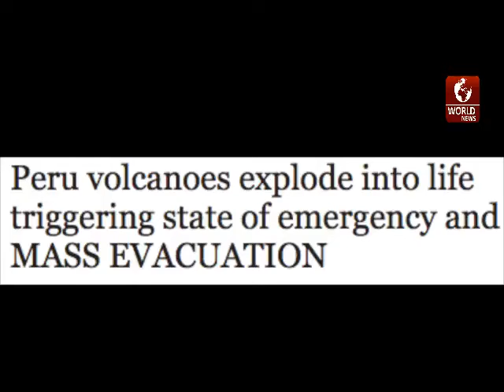Peru News - Peru Volcanoes Explode Into Life Triggering State Of Emergency And MASS EVACUATION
world news  invites you to watch …

The Sabancaya volcano started spewing ash and smoke some 3,500 meters (11,500 feet) into the air on Monday, in the latest in a series of worrying explosions in the south of the South American country.

The volcano, situated just 40 miles from Peru’s second most populous city Arequipa in the Andes, returned to life at 8.24am on Monday just over a week after it began activity on December 16.

Local authorities have warned the local inhabitants they are likely to be affected by the ash from the 20,000-ft (6,000m) volcano whose name translates at ‘tongue of fire’ in the local dialect of Quechua.

Sabancaya sits on top of the South America tectonic plate which when it clashes with the neighbouring Nazca plate, spews magma to the surface.

The stratovolcano had been dormant for around 200 years until it began erupting in the 1980s.

Sabancaya is covered with several glaciers and located in the saddle between the older volcanoes Ampato and Hualca Hualca.

The first recorded activity of the volcano dates back to 1750 but its name appears in written accounts that date back to 1595, suggesting it had been active for centuries.

The current activity first started on November 6, which was the volcano’s first activity in 18 years but there had been seismic activity in the area since 2013.

Ash and gases rose up to 1,500m above its peak.

Authorities issued a warning and implemented emergency measures to the local residents.

Worryingly, Peru is suffering from two active volcanoes at the same time, the first time this has occurred in recorded history.

The Ubinas volcano with is only 60 miles away is currently active as well, spewing an ash cloud into the atmosphere around two miles high.

The stratovolcano is Peru’s most active volcano and was last active in April 2014.

It had been dormant for 40 years before starting activity in 2006.

Authorities have began a mass evacuation of the surrounding area of the volcano.

Officials stated that it will take around three days to move around 4,000 residents and their livestock to safer ground.

Agriculture Minister Juan Benites said the residents and around 30,000 animals, including llamas and alpacas would be moved to an area some 12 miles away.

Peruvian Geophysical Institute (IGP) investigator Orlando Macedo said: “All this activity is part of an expected process. Before the eruption, tremors were occurring closer and closer to the volcano and the crater. However, the process is taking longer than that which we saw at the Ubinas Volcano, when everything happened in a matter of days. In the case of Sabancaya, this could go on for several months.”